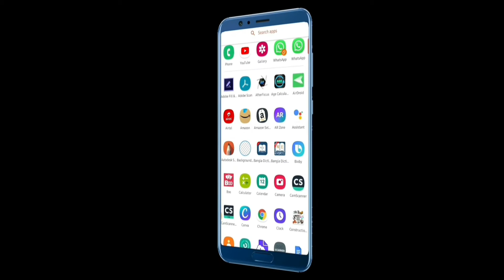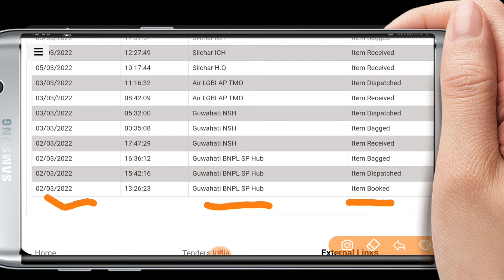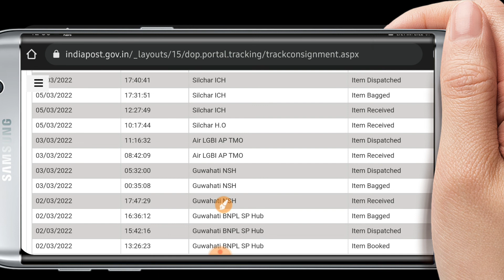speed post tracking|How to track Indian speed post| track parcel| Bangla